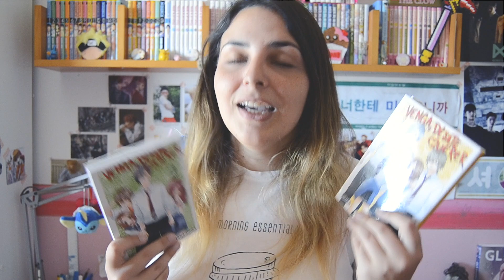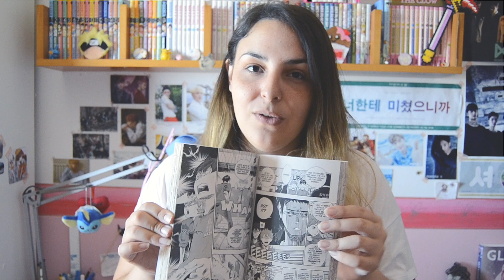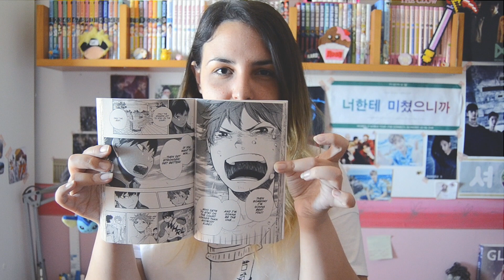MANGAS PARA LEER EN VERANO | RECOMENDACIONES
¡Holis!

Podéis encontrar estos mangas aquí:
⇢ Venga, déjate querer #1
⇢ Venga, déjate querer #2
⇢ Strobe Edge #1